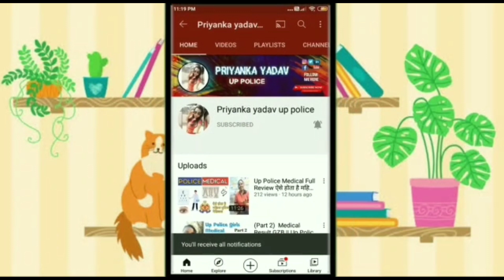आगरा पुलिस ट्रेनिंग मे लड़कियों को सिखाया गया अनुशासन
# वर्दी
Defence lover

JOIN US